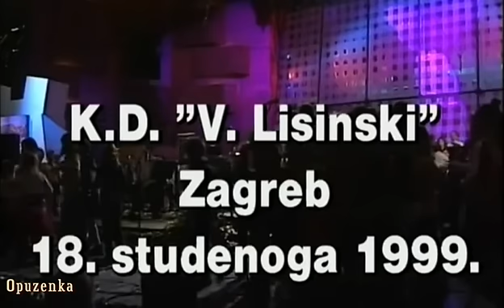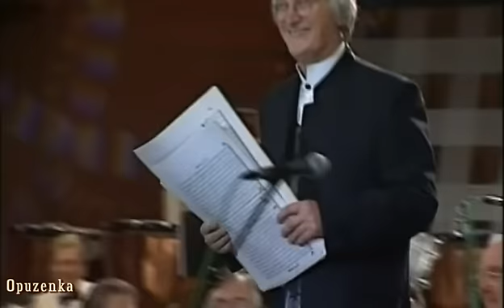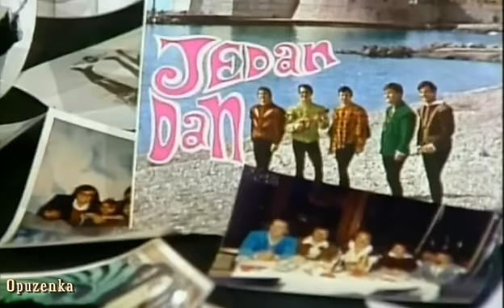40 godina umjetničkog rada Đela Jusića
Lisinski, 18. studenog 1999. 40 - ta obljetnica rada maestra Đela Jusića.